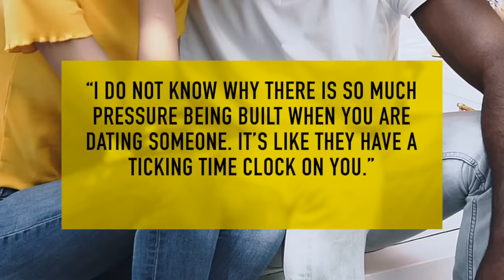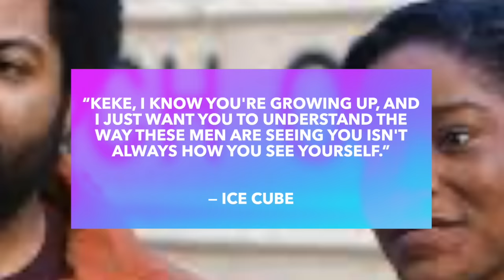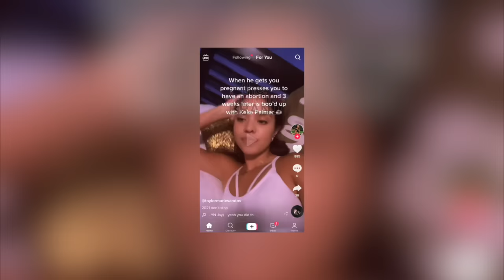Keke Palmer's Relationship is a Hot STANKIN' Mess 🚩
Keke Palmer has attempted to keep her love life away from the public eye, but her most recent relationship with Darius Daulton Jackson has made headlines…and not in a good way. In fact, there are some major red flags that we’d like to bring to her attention.